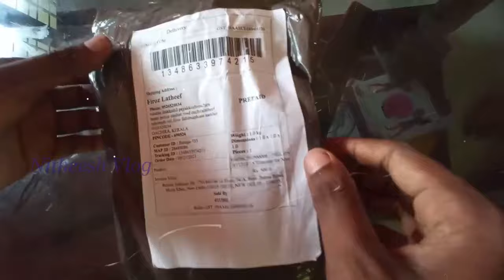Bzinga | Bzinga product delivery | Detail video | Bzinga App | zee keralam bzinga | Nitheesh Vlog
Bzinga free tickets
Bzinga | How to Buy tickets in Bzinga App | Detail video | Bzinga App free tickets | Nitheesh Vlog

bzinga product unboxing
Bzinga Product unboxing video
bzinga winners prize malayalam
bzinga winners prize distribution malayalam
bzinga product unboxing malayalam
bazinga play malayalam
bazinga app winners product delivery
bzinga zee keralam today episode

ഇന്ത്യയിലെ ആദ്യത്തെ ലൈവ് ഇന്ററാക്ടിങ് ഷോ..! വീട്ടിലിരുന്നു കളിക്കാം..! കൈ നിറയെ കാശടിക്കാം..! ബസിങ്കാ...!
Govind Padmasoorya aka GP, who has proven his versatility as an actor and a television presenter, will be taking the host’s chair once again, for Bzinga’s first ever TV show, on ZEE Keralam. A popular face of Malayalam Cinema, the actor was seen earlier as a judge on ZEE Keralam’s reality show Mr. and Mrs.The Bzinga TV show involves interactive live bidding for home viewers through the Bzinga Mobile App as well as a bidding game in the studio, between 6 selected public bidders chosen from the group of people who have already installed the app and a celebrity guest present there. The one who places unique and lowest bid for various electronic and home products would be declared as a winner. In order to participate, one has to download the mobile app and register. GP’s multifaceted personality and immense mass appeal will act as a great catalyst between the celebrity guest and audience.Commenting on BZinga, Mr. Santosh J Nair, Business Head – ZEE Keralam said, ‘Bzinga is the first of its kind show on TV that will engage live audience through a mobile App. This enables our channel viewers to play Live and win grand prizes. Through this show we are providing our viewers with a platform that can make their dreams come true.’
How to create an account Bzinga app,
How to play Bzinga,
bzinga zee keralam,
zee keralam bazinga
Bzinga show,
bzinga malayalam
how to play bzinga malayalam
Bzinga game show,
Bzinga app,
zee keralam game show
zee keralam bzinga
bazinga app malayalam
bazinga malayalam
c keralam
govind padmasoorya
zee keralam new gsmes programme
how to use bazinga app malayalm
how to play bazinga malayalam
gp ad in bzinga
bzinga zee keralam how to play
bazinga game zee keralam
bzinga malayalam
bzinga unboxing
bzinga prize collection
bzinga free tickets
bzinga fake or not
buzzinga zee keralam first episode
bazinga delivary how is it
bazinga delivary
I am Nitheesh , Videos are Made for Education and Entertainment Purpose.
Equipment used:
mic